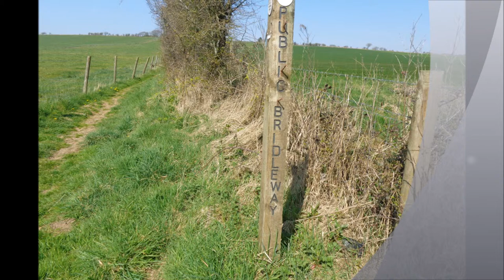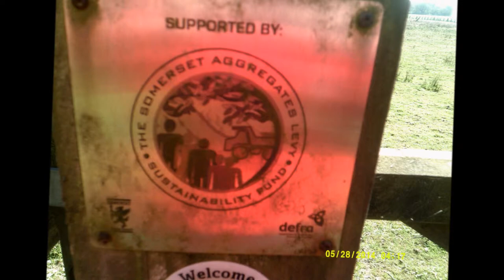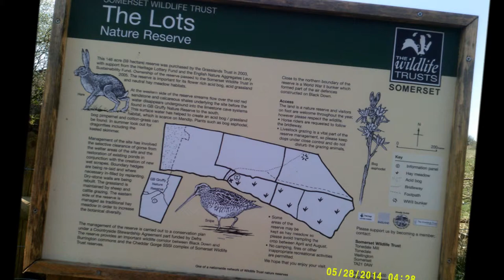Winscombe to Cheddar Walk, PART VIIIa photos only april 20th 2015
Problems at the moment with Part VIII--no sound so not public at until sorted---hence Part VIIIa provides some images of this stage of the walk